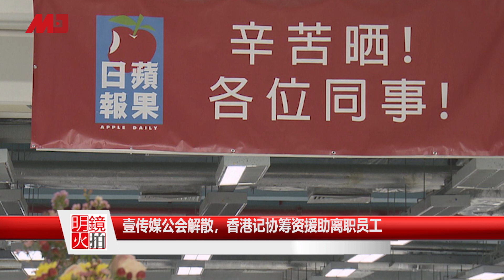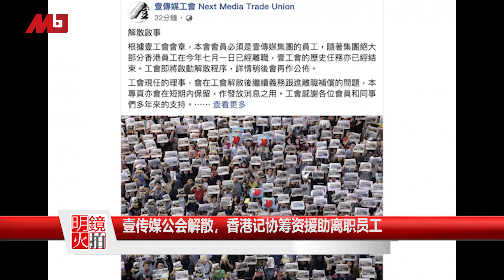壹传媒公会解散，香港记协筹资援助离职员工；脱欧后急需中国市场？英才政大成呼吁加强对中关系；朝鲜不配合使疫苗供应受阻；美企受勒索软件攻击，800超市歇业｜新闻连报（20210704）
00:10壹传媒公会解散，香港记协筹资援助离职员工
02:30英国财政大臣呼吁加强与中国关系
05:27传朝鲜不愿配合COVAX程序，致疫苗供应受阻
08:51美千家企业再被勒索软件攻击，800超市因此歇业
10:20菲律宾军机失事多人伤亡